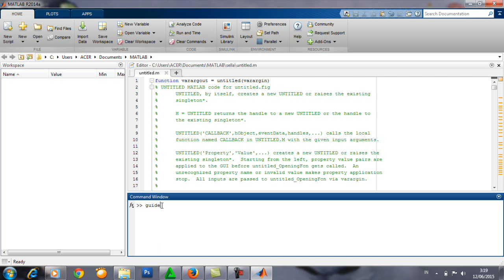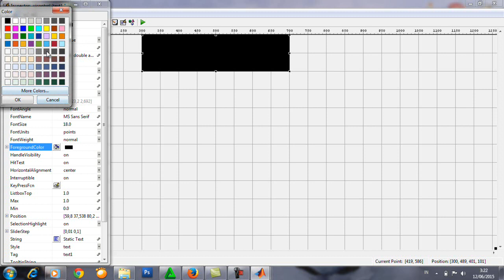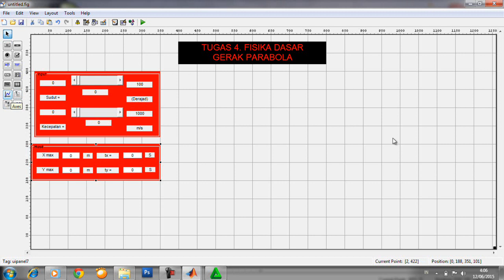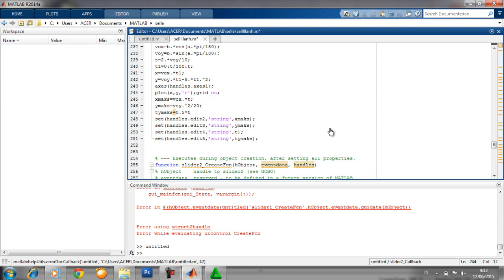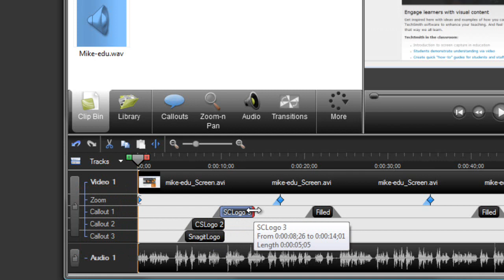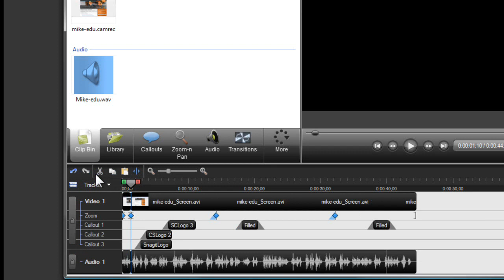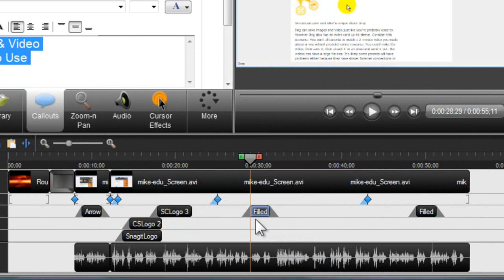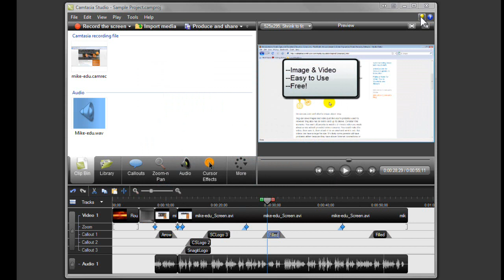"Gerak Parabola dengan Slider Matlab Oleh Sella Nur Happy,Dosen Ronald M Hutauruk,BDP,1404120643,UR"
"Gerak Parabola dengan Slider Matlab Oleh Sella Nur Happy, Dosen Ronald M Hutauruk, BDP, 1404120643, Universitas Riau"